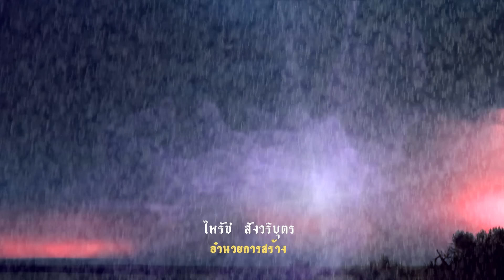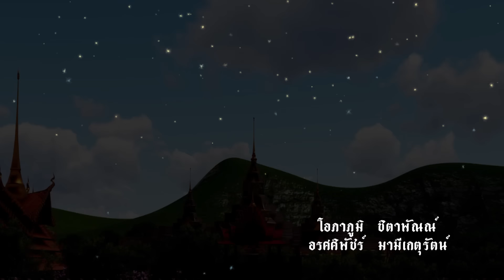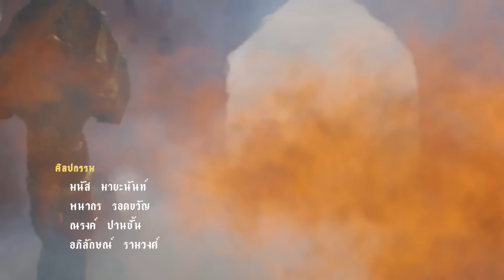เทพสามฤดู ตอน 60 [21 มกราคม 2561]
เมื่อกาลครั้งหนึ่งสวรรค์มีเรื่องราว...
ณ นครอุดม มีท้าวตรีภพเป็นเจ้าผู้ครองเมือง มีพระมเหสี 2 พระองค์ คือพระมเหสีมณี และพระมเหสีทัศนีย์ แต่ยังไม่มีพระราชบุตรเพื่อสืบสันตติวงศ์ จึงได้ทำพิธีบวงสรวงต่อพระอิศวรเพื่อขอพระโอรส เมื่อพระอิศวรรับทราบด้วยญาณแล้ว จึงได้ให้มาตุลีไปตามพระพิรุณมาเฝ้า เพื่อเตรียมจุติลงไปยังเมืองมนุษย์ แต่ทว่าพระราหูและนางจินดาเมขลาต้องการเสด็จลงไปด้วย จึงได้ปรึกษากัน โดยพระราหูเสนอให้ทั้ง 3 พระองค์จุติยังเมืองมนุษย์ตามฤดูกาล โดยฤดูร้อนจะเป็นพระราหู ฤดูฝนเป็นพระพิรุณ ฤดูหนาวเป็นนางจินดาเมขลา

เทพสามฤดู ตอน 60
นักแสดงนำ : พลพจน์ พูลนิล, ธนเดช ดีสีสุข, คริษฐา สังสะโอภาส, กชกร ส่งแสงเติม, ดาริน ดารากานต์, พบศิลป์ โตสกุล
ผลิตโดย : บริษัท สามเศียร จำกัด , บริษัท ดีด้า วิดีโอ โปรดักชั่น จำกัด
บทละครโทรทัศน์ : ภาวิต/พิกุลแก้ว
กำกับการแสดง : ภิภัชพนธ์ อภิวรสิทธิ์